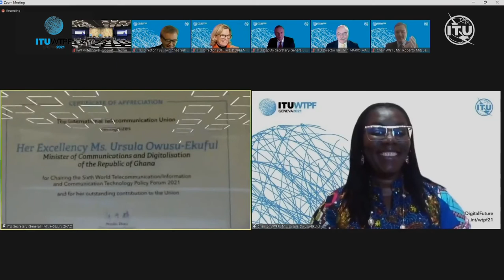WTPF-21Closing remarks: Houlin Zhao, Secretary General, ITU